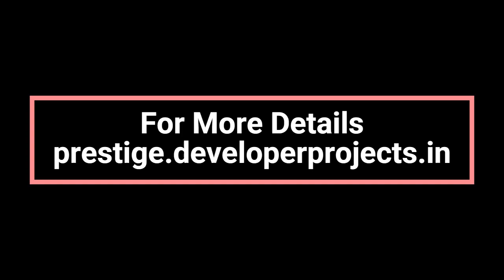Prestige Group New Launch Plots In Chennai - Premier Living, Great Amenities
Prestige Group New Launch Premium Plotted development In Chennai with modern-class features and facilities. This project reflects a profound knowledge of contemporary design as well as a deep understanding of timeless Indian sensibilities.

Traditional features like the central puja area and Vaastu-inspired planning regain their rightful place in Anantha. An address that blends the charming originality of India with contemporary opulence, Ananta is specially equipped for its discerning residents.

Prestige Group is a renowned construction developer for residential and commercial properties in the country. This group has influence over most segments of the region. The corporation is known for its flexibility, dedication, and quality work.